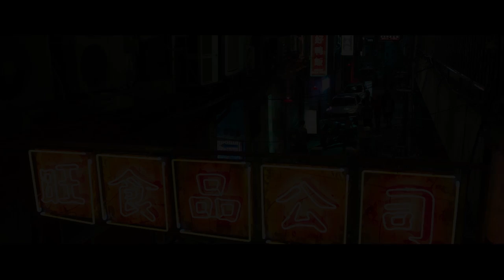Estación Zombie 2: Península - Trailer Oficial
Año: 2020
Director: Sang-ho Yeon
Elenco: Dong-won Gang, Jung-hyun Lee, Re Lee

Sinopsis:
Oficialmente Corea se ha convertido en un país completamente aislado debido a un misterioso virus que ha convertido a sus habitantes en zombies. Este año, la desesperada lucha por escapar de la península abandonada, comienza.
Jun-seok es un exsoldado que logra escapar de la Península a Hong Kong y mientras vive como un refugiado, ignorado por los habitantes del lugar, acepta una oferta tentadora de un extranjero que lo hace regresar a la Península. Es así como Jun-seok junto a una tripulación, se dirige nuevamente a la Península, para cumplir una misión. Al llegar descubren a un grupo de sobrevivientes no infectados que viven en la Península ocupada por zombies ¿Serán capaces de sobrevivir al desastre?